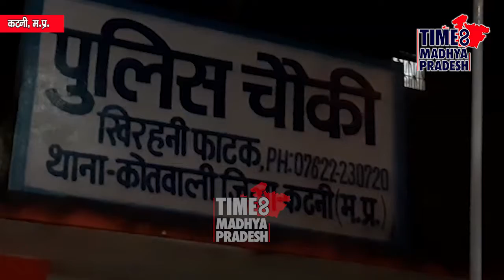घर में रखी थी स्मैक, देखिये लाइव रेड। TIME8 MADHYA PRADESH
कटनी।  खिरेहनी चौकी पुलिस की बड़ी कार्यवाही महिला के घर से स्मैक बरामद।